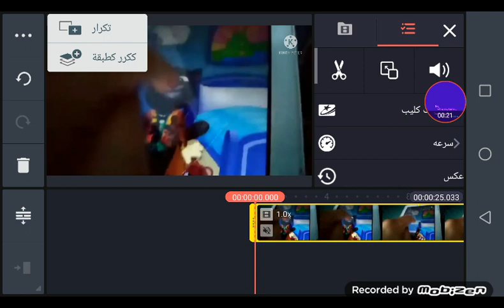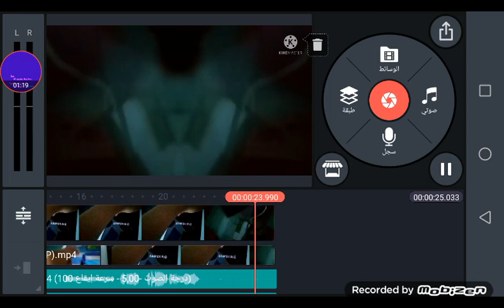How To Make Mirror and Other